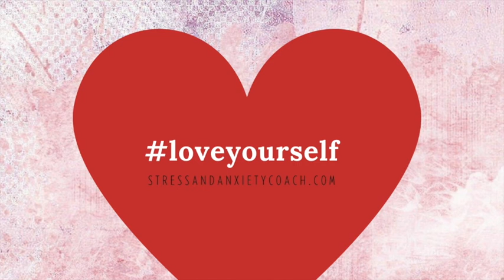You are worthy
Keep growing with Sandy Woznicki Stress and Anxiety Coach and get free access to her Stress Detox Mini Course